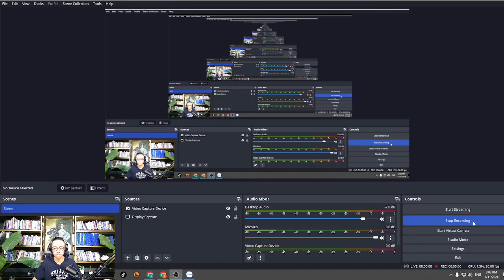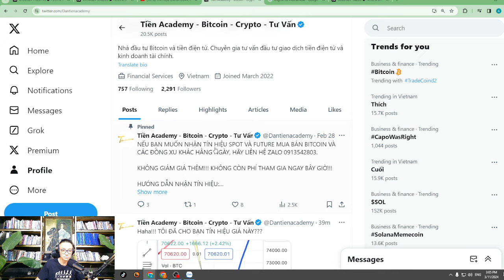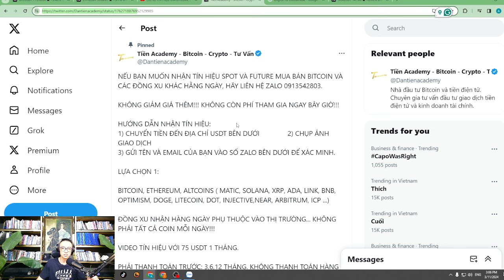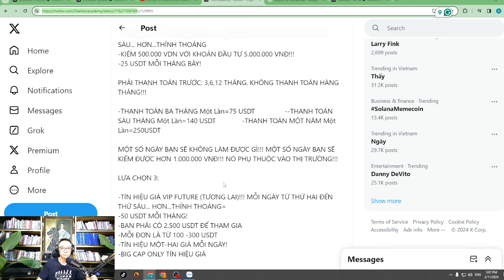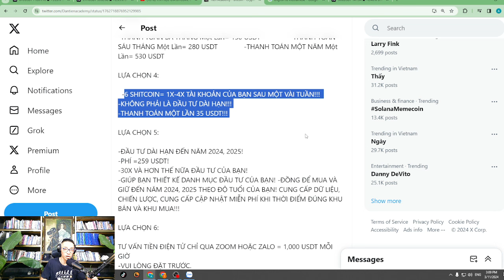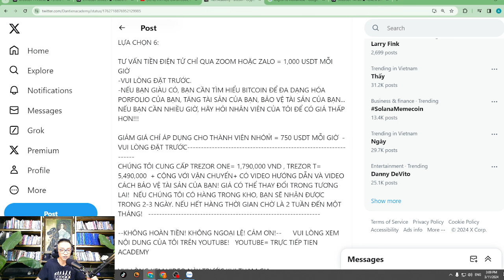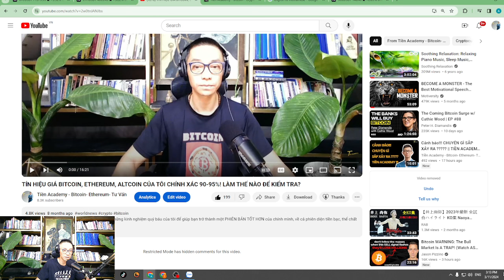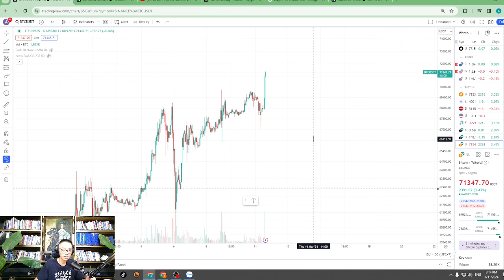TÔI CHO BẠN GIÁ BITCOIN SẼ ĐẠT 70,6K, 70,9K VÀ 71,5K KHI ĐẠT 59k! TIẾP THEO? ĐÂY LÀ CÁCH XÁC MINH!